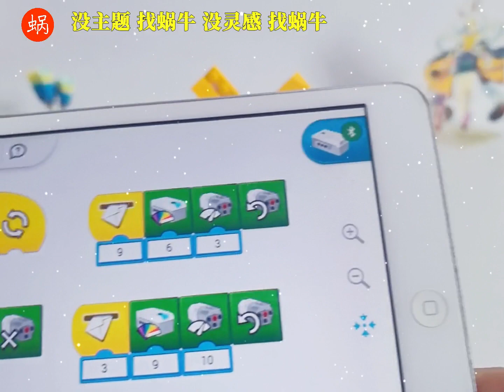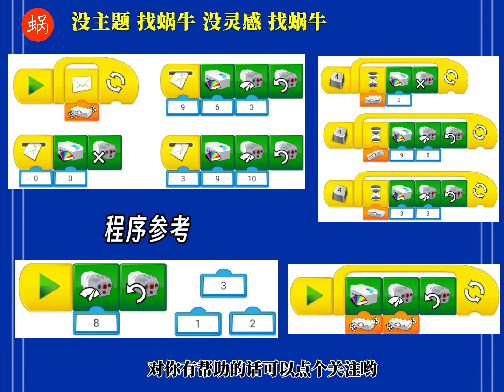LEGO WEDO2.0 | oscillating fan